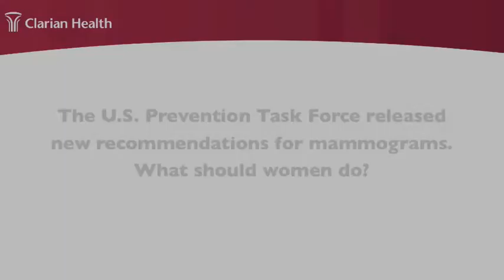Mammogram Recommendations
The U.S. Preventative Task Force released mammogram recommendations in Nov. 2009. Valerie Jackson, MD, Indiana University School of Medicine Professory of Radiology, comments on these recommendations and what women should do regarding their breast health.